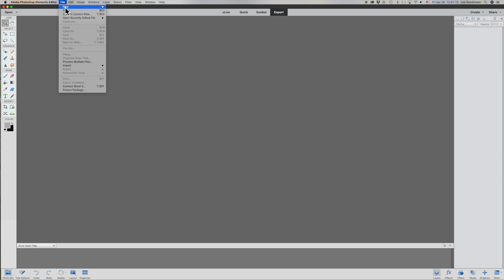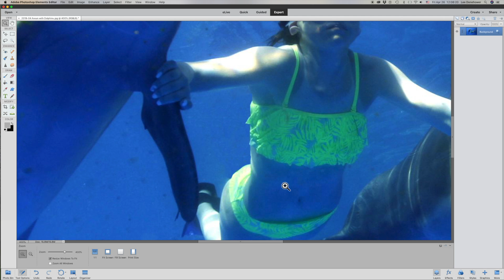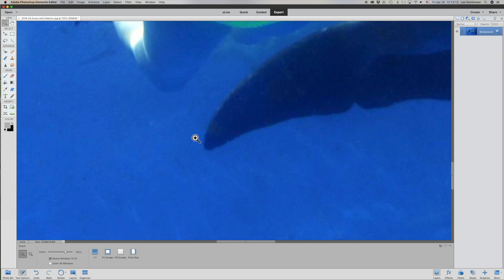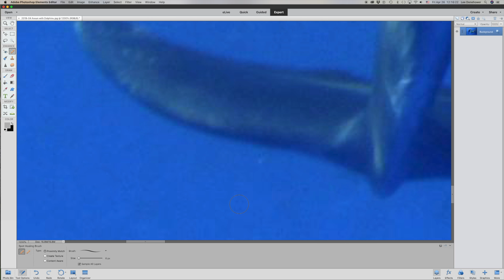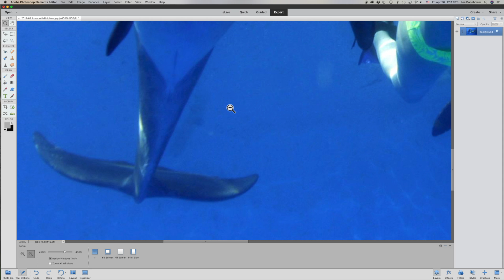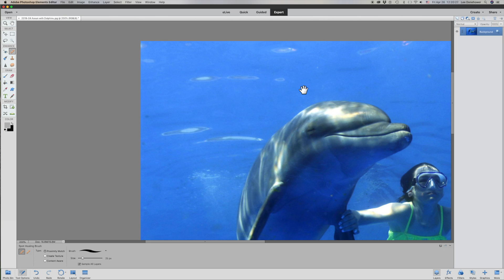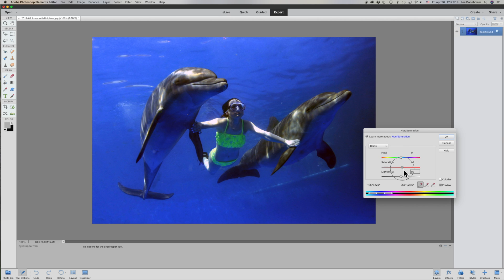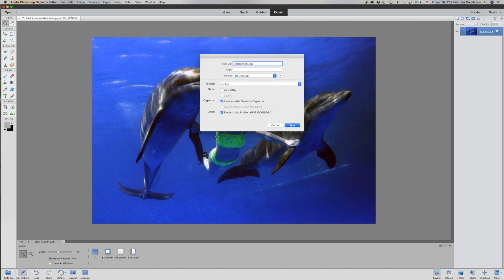Elements 2018: cloning & enhance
Removing an unwanted element from a still photo using the Lasso and Clone Stamp tools. Removing spots on image with the Healing Brush tool.

Adjusting brush size on the fly with left & right bracket keys.

Enhance Menu: Auto Haze Removal; Color Correction → Adjust Hue/Saturation.